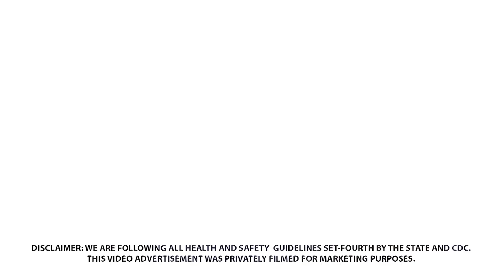Po'Shines, 10% OFF